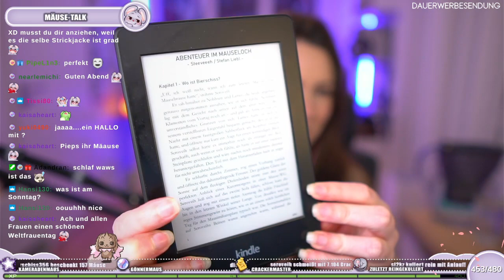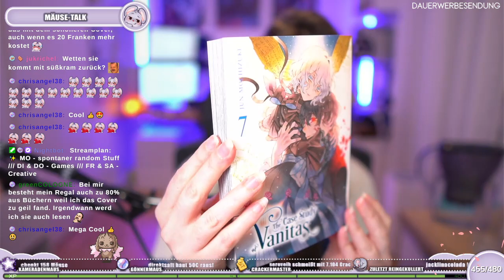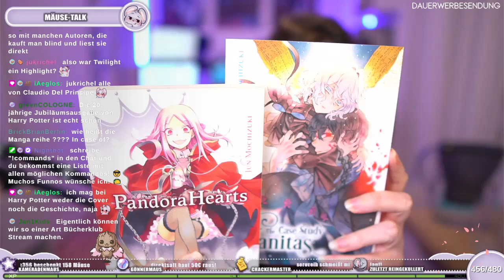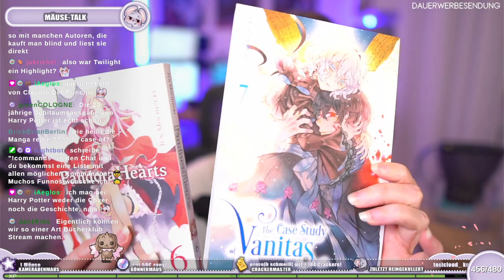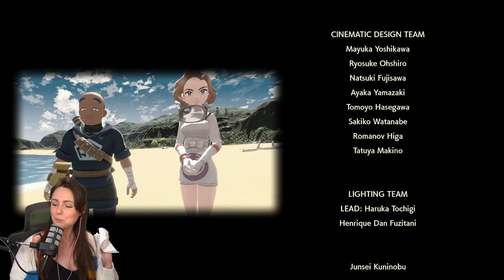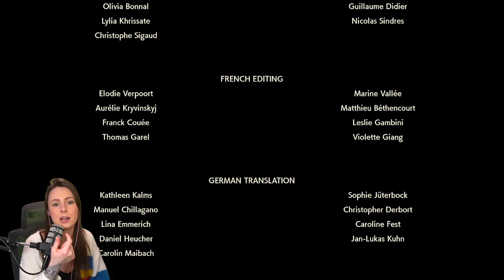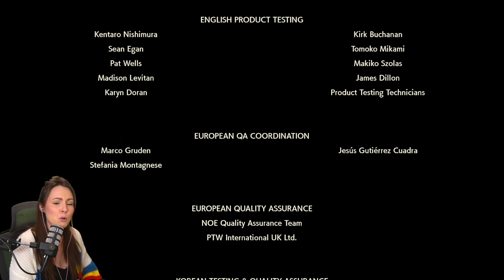047-2022 - Ob Palkia Bücher mag? 🤔 (08.03.2022)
Du möchtest Live bei den Streams dabei sein?

KAPITEL:
00:00:00 - Clips
00:07:15 - Just chatting
01:31:00 - Pokemon Legenden Arceus
03:30:12 - Credits
03:35:00 - Poststory / Legendary Hunt
04:50:00 - Just chatting

SPIELE:
Pokémon-Legenden: Arceus (Nintendo E-Shop)

Hier findest du Sammeltassen, coole Shirts und vieles mehr!